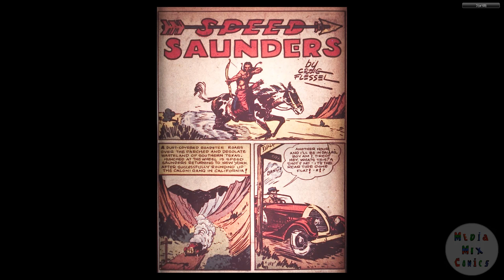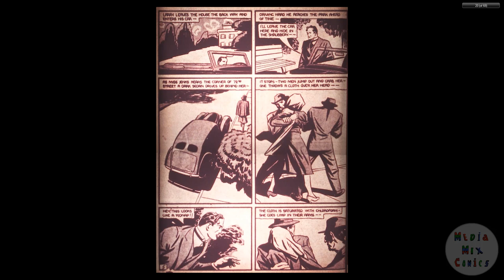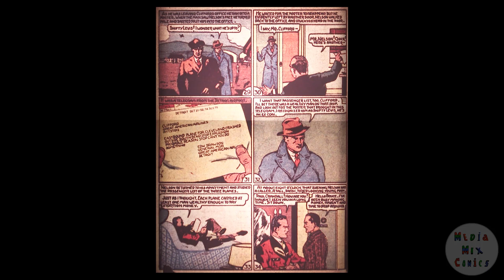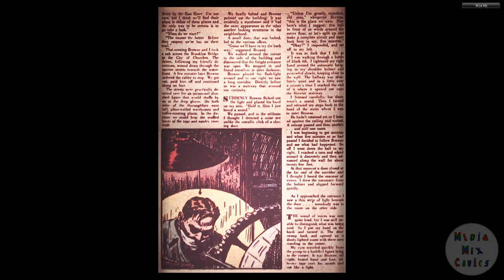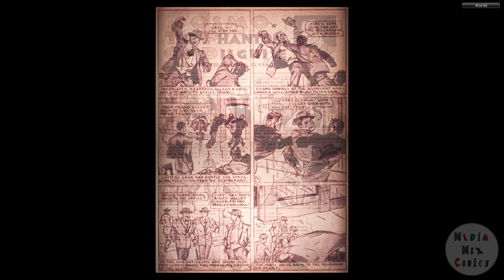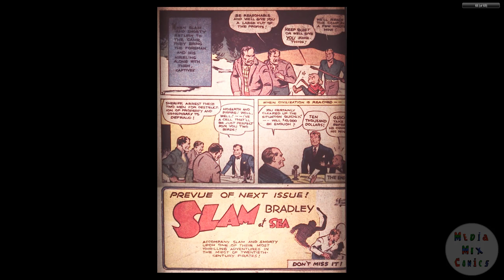DC CHRONOLOGY___00066 Detective Comics 012